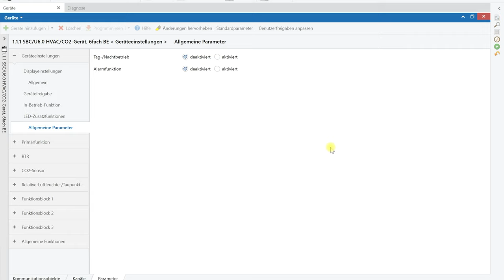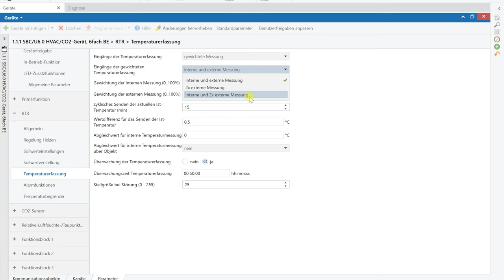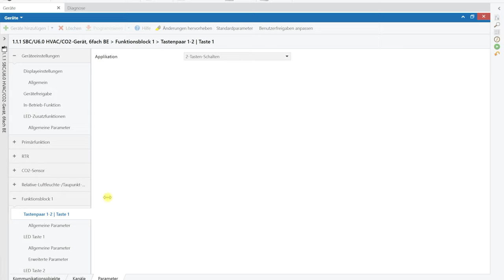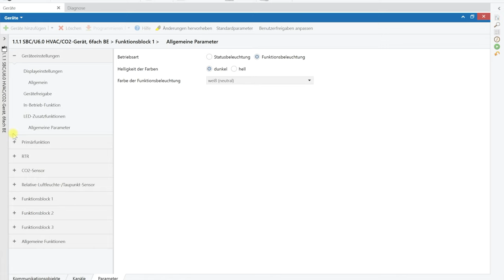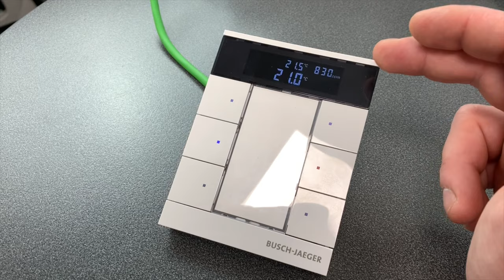Busch Tenton KNX Tastsensor | preiswerter KNX Taster von Busch Jaeger | was kann er?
Viele KNX-Tastsensoren sind mittlerweile echte Alleskönner und verfügen neben einem Touchdisplay und gewaltigen Applikationen noch viele andere Fähigkeiten.
Dieser Trend wird aber nicht von allen Nutzern begrüßt und häufig sind diese Sensoren auch für viele Anwendungen oversized.

Die Busch Tenton-Serie von Busch-Jaeger geht den Weg der klassischen KNX-Tastsensoren und bietet mit guten Funktionen und einem super Preis-/Leistungsverhältnis eigentlich alles, was der Nutzer im normalen Wohn- oder Geschäftsraum benötigt.
Zudem ist die Verarbeitungsqualität und die Haptik hervorragend im Vergleich zu anderen, aktuellen Tastsensoren.

0:00 Intro
0:20 Details
2:30 KNX Applikation
7:06 Der Taster in Funktion
7:58 Der Taster in Kombination mit Steckdose
8:34 Fazit